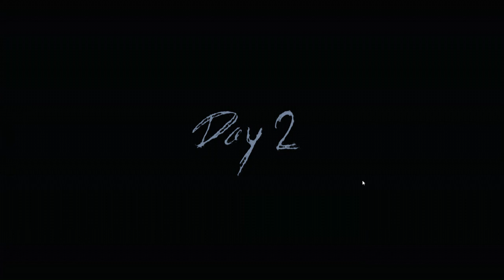🔴IS IT POSSIBLE TO...🤔🤔🤔||GRANNY 3 GAMEPLAY||@triggeredinsaan @TechnoGamerzOfficial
if, you like MY ART please press the LIKE button

YE KYA HO RAHA HAI🤔🤔🤔... GRANNY 3 GAMEPLAY